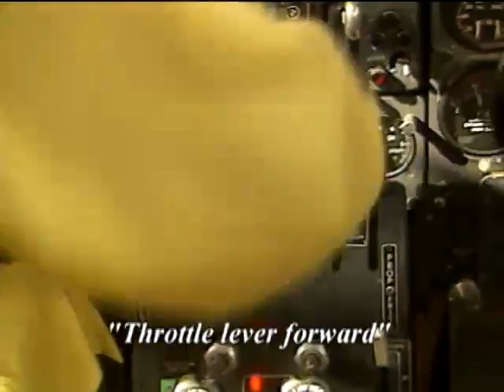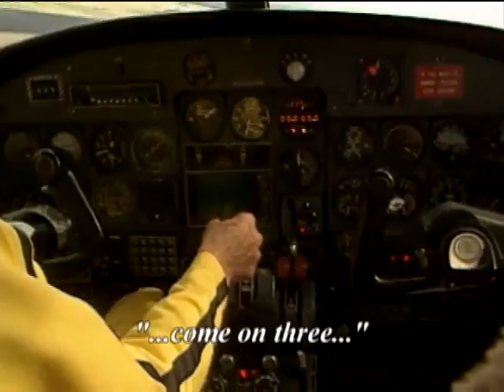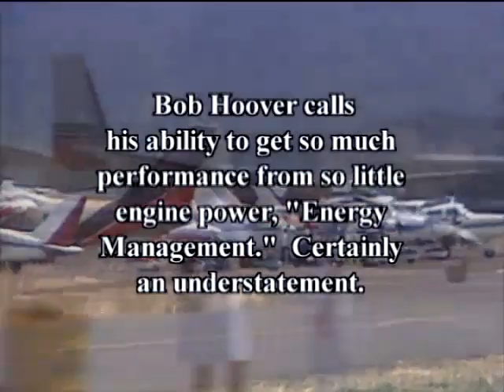Bob Hoover Aerial Suite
Aerobatic routine by Air Show Pilot Bob Hoover